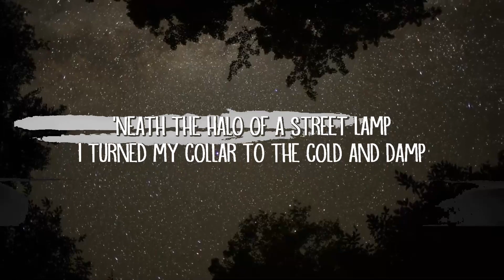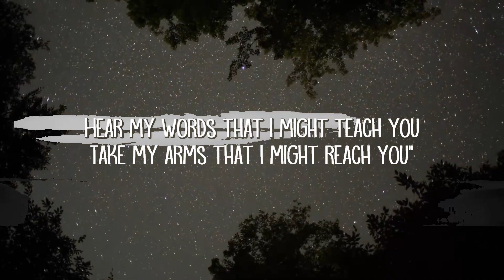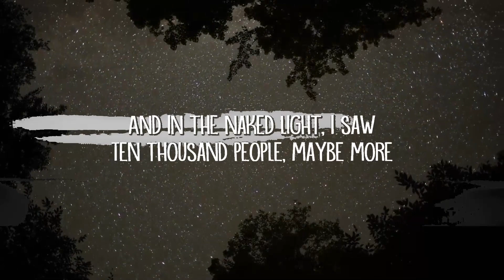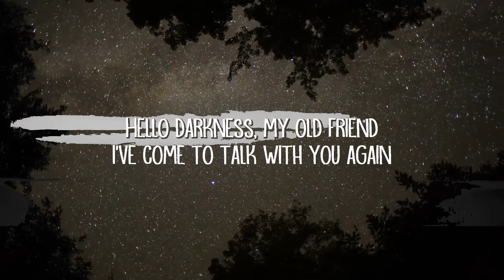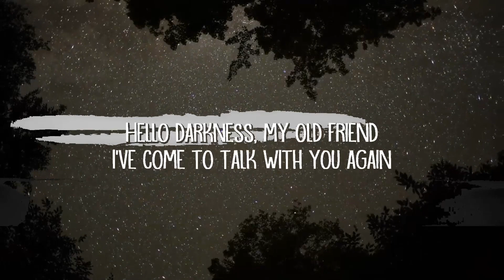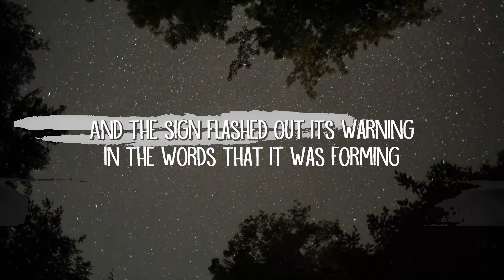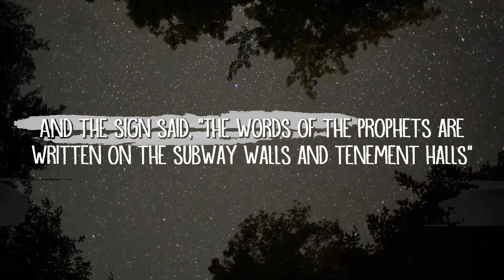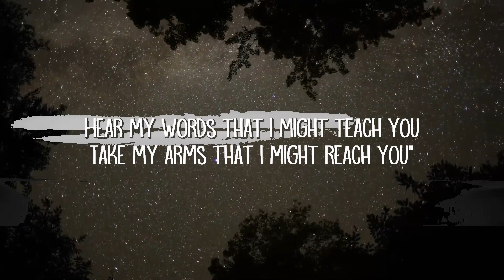Disturbed - The Sound Of Silence (Lyrics) | 30mins Chill Music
Disturbed - The Sound Of Silence (Lyrics)

[Verse 3]
And no one dared disturb the sound of silence

[Verse 5]
And the sign said, "The words of the prophets are written on the subway walls and tenement halls"